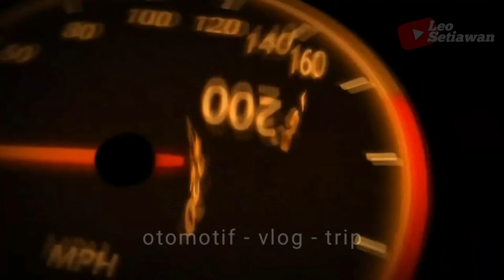Bus Telolet Azka Wijaya Trans ft Subur Jaya Magento